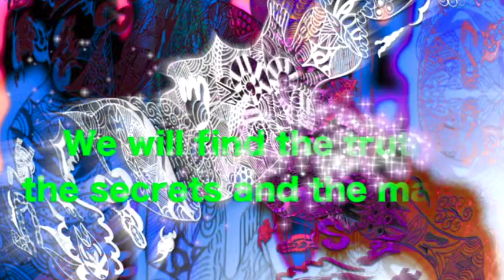Hendrix Promo youtube.mov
to find out the details. Thank you for your interest and support!  Cheers.